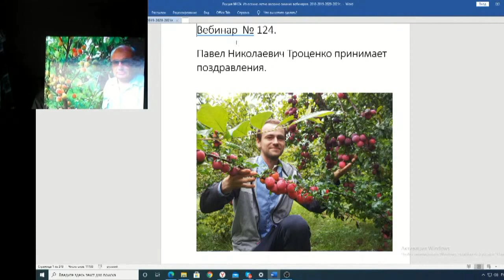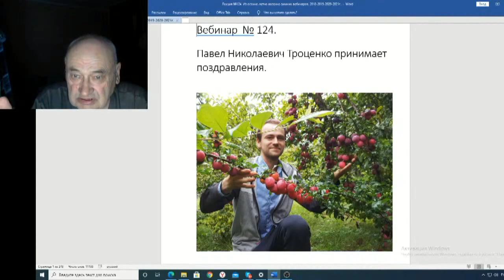Железов Валерий Вебинар 124 ч 1 С днем рождения Павел Троценко